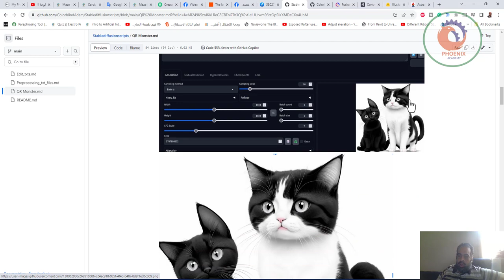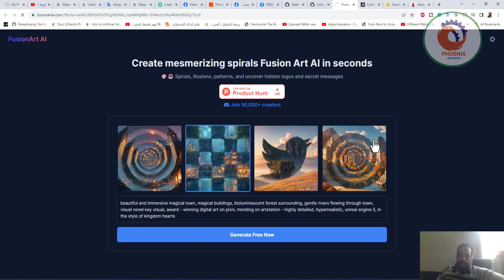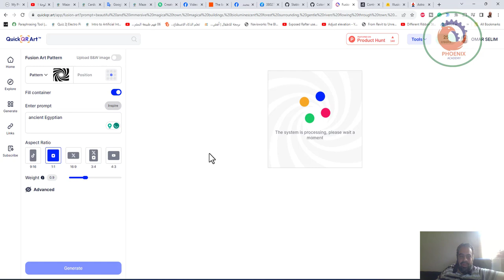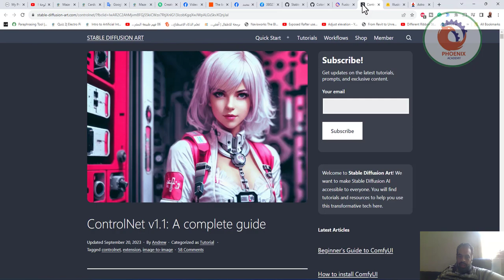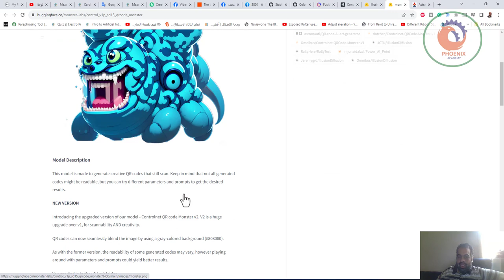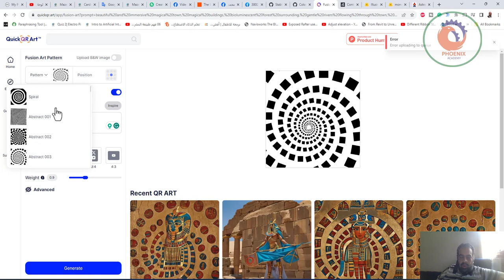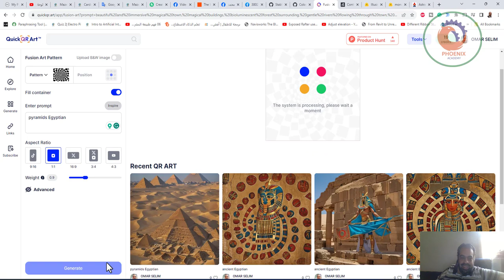Stablediffusionscripts انشاء صور رائعة ميميزة بالذكاء الاصطناعي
❤️ روابط التواصل
✅ انستجرام